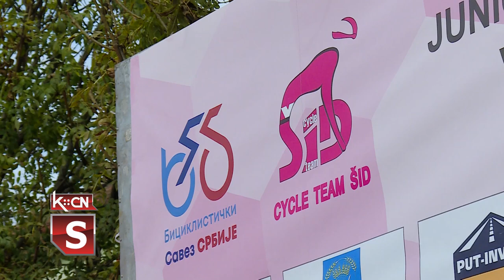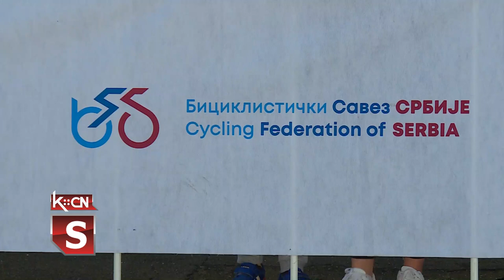Biciklistička trka "Juniori kroz Vojvodinu"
Biciklistička trka „Juniori kroz Vojvodinu” održana je proteklog vikenda u šidskoj opštini. Na zadovoljstvo organizatora i učesnika, sportski događaj protekao je po planu i bez problema. Po završetku događaja održan je i sastanak organizatora gde je predloženo da se ovo biciklističko nadmetanje uvrsti u međunarodno, UCI takmičenje